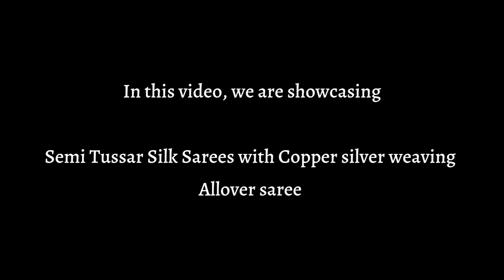Semi Tussar Silk Sarees with Copper Silver Weaving Allover Saree | Krithi's Fashionista | Video-119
Semi Tussar Silk Sarees with Copper Silver Weaving  Butas Allover Saree